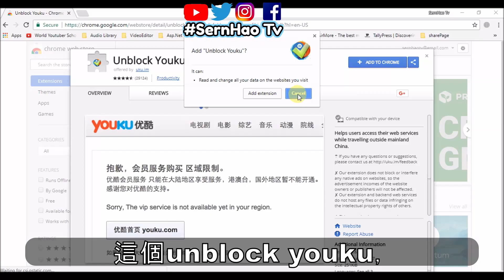【翻墙软件下载#2】【chrome插件推薦#3】如何翻墻到大陸，看優酷/优酷(youku)免費翻 墙 vpn—vpn download-chrome 翻墙-chrome 翻墙教程|SernHao Tv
【翻 墙 软件 下载】如何翻墻到大陸，看優酷/优酷(youku)-免費翻 墙 vpn—vpn download-chrome 翻墙-chrome 翻墙教程【chrome插件推薦】|SernHao Tv

我喜歡看動漫！可是有中文翻譯的日本動漫，都是從中國那邊來的。可是我都會發現一個問題，當遇到這樣的情況時，你該怎麽辦呢？
其實很簡單，有個方法可以教你。
~訂閲SernHao Tv~

嗨，大家好！歡迎來到SernHao Tv。我是SernHao。要解決以上的煩惱，其實很簡單！衹要根據一下的方法，就可以做到！

0:00:21
以下的分享將使用Google Chrome,來作爲教學。那，我們去吧！

0:00:24
方法很簡單，衹要你進到Google Chrome的web store（到官方網站也可以）。
輸入Unblock Youku,然後你選擇-unblock youku（第二個）,然後點擊進去。

0:00:32
這個unblock youku，除了unblock 優酷，它也可以unblock土豆網！
當你遇到（被限制）的情況時，衹要打開（unblock youku）就可以了。

0:00:40
so 我現在先add to chrome,add extension.

0:00:43
這裏我就做個實驗，我現在打開這個火影忍者的動漫。
選擇優酷，你就會發現到。。。

0:00:52
現在我開unblock youku，選擇standard
現在我再開這個優酷,就可以看到被禁的影片了。

0:01:02
是不是很簡單呢？
如果你喜歡這個影片，
幫我點擊“喜歡”。

然後分享給你有需要的朋友。
記得訂閲SernHao Tv,
因爲SernHao Tv將會不時更新
生活與科技上的資訊。

我是SernHao，我們下個影片再見！
掰掰~

推薦
1）[翻墙教程]国人如何免费翻墙访问Google、Youtube？How to access blocked website with free VPN?-iQiQi

喜歡的Youtuber
AnimaJinx 傅長膨
Tony TV
iqiq
Potv
Natayi
AlexG Magic & Production
YooYo TV
Aura 緁緁 / AuraTv
OldOrange-TV-老陈
b-crossTV 平面设计频道
Halo Mackey
变色龙TV
fishtv
Stephie 蔚絲
阿滴英文
陳 彥婷
MarketEffort
OpmVideo
Chris TV / 生活大小事
MaoMao TV
UtaTV/ ウタ留學法國
JinRaiXin —迅雷進—
Rebecca's Diary 蕾贝卡日记
Skylai TV
Code Base